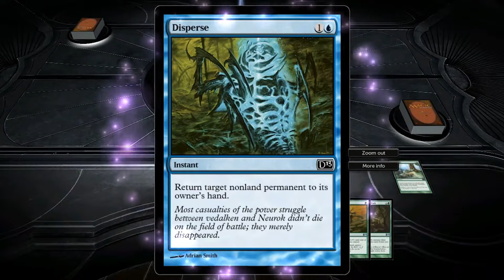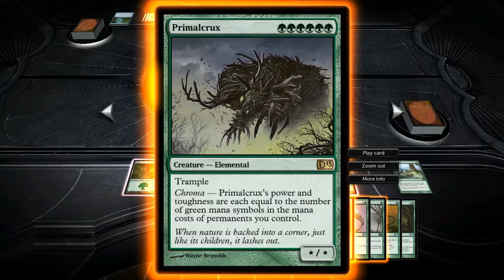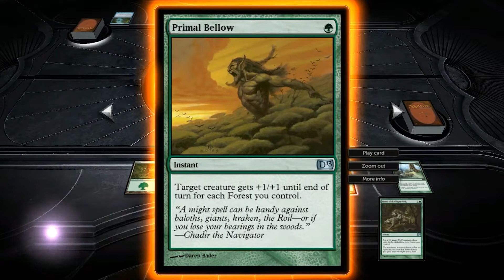[MTG 2013] Kampania - Talrand Planeswalker #1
[Campain / Kampania] Magic The Gathering - Duels of the Planeswalkers 2013

Talrand Planeswalker
Przedstawiam Wam pierwszy filmik gameplay'owy z kampanii. Pierwszym przeciwnikiem jest Talrand, który gra niebieską talią bazującą na krakenach, czarodziejach i kontr. Przeciwko niemu wykorzystałem zieloną talie silnych potworów i mocnych czarów wspomagających.
Zachęcam do wspólnej gry oraz zabawy wraz z innymi graczami. Zapraszam do oglądania gameplay'a.

Dane techniczne:

Tryb dla jednego gracza: Posiada
Tryb dla wielu graczy: Posiada
Platforma: Steam
Gatunek: (CCG) Collectible Card Game
Intro by: Me/Ja (Marcin Jakubczak / Zerosu Metallium)